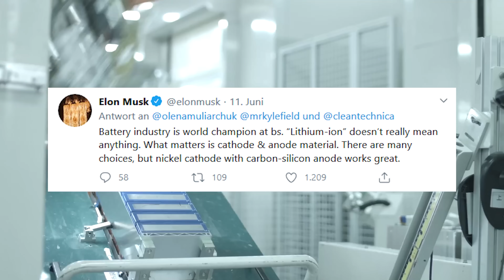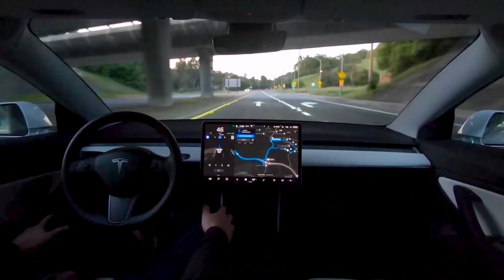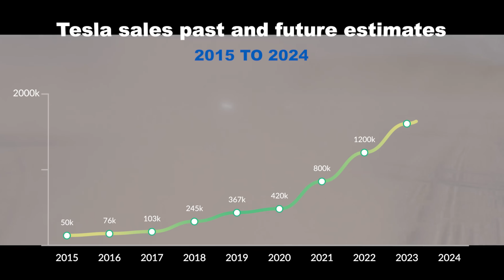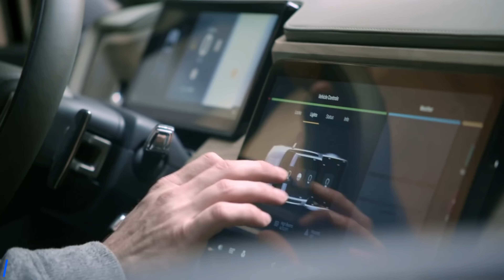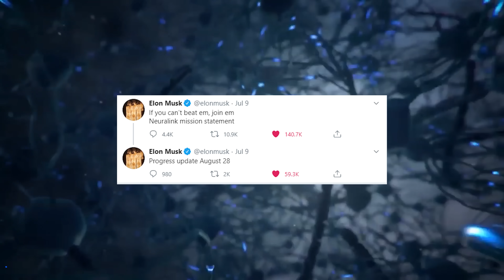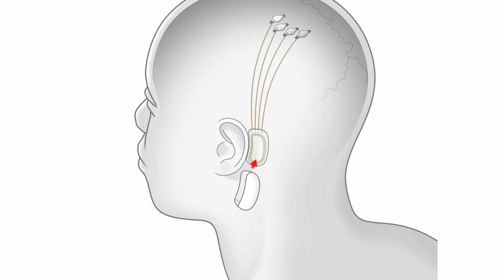LEGACY CARMAKERS DOOMED? Tesla Battery Day Preview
0:00 Intro: We give you our Tesla battery day predictions, construction progress at Giga Berlin and Giga Shanghai, and a preview of the Elon Musk Neuralink presentation!
1:03 Before Tesla battery day, Tesla sold more cars in Q2 2020 than in Q1 2020, while most legacy car makers suffered huge declines in their car sales.
1:55 As for Tesla battery update, we expect the announcement of a new Tesla battery patent on the battery and investor day by Elon Musk.
4:49 This new Tesla battery patent could be applied to the rumored Model S Plaid and enable an increased Model S range of up to 500 miles, thus increasing Tesla's lead ahead of all legacy automakers.
6:40 Tesla battery technology breakthrough with increased battery energy density could lead to the bankruptcy of some legacy carmakers.
8:36 We could see the first Tesla Model Y coming out of Tesla new Germany factory in 2021 thanks to the fast construction progress at Giga Berlin.
9:50 The Tesla Model Y expansion at Giga Shanghai is almost finished, so the first Chinese built Model Y could already come out of Tesla China factory by the end of 2020.
10:21 It seems that Elon has decided to build the new Tesla Cybertruck giga- or terafactory near Austin, Texas.
11:28 As for Neuralink update, Elon Musk announced to give a new presentation on the Neuralink progress in August.
12:33 Virgin Hyperloop is moving forward with new regulations through the US Department of Transportation.